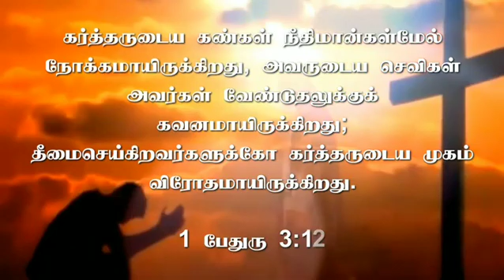Daily Devotional Tamil - Madiwala Christ Church